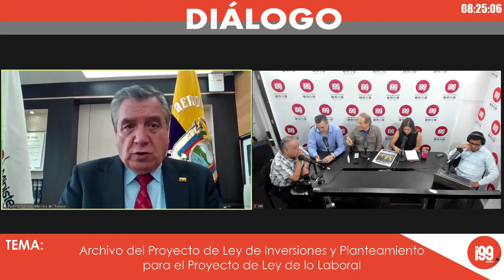Diálogo con Patricio Donoso Ministro del Trabajo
Tema: Archivo del Proyecto de Ley de Inversiones y Planteamiento para el Proyecto de Ley de lo Laboral